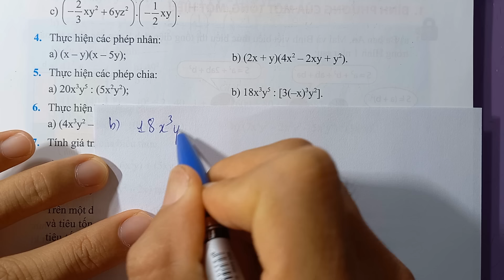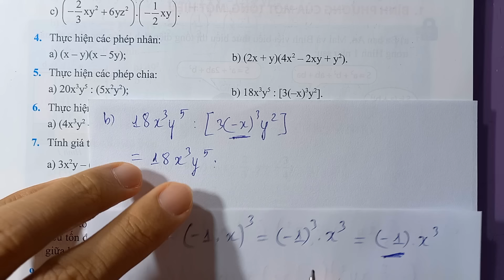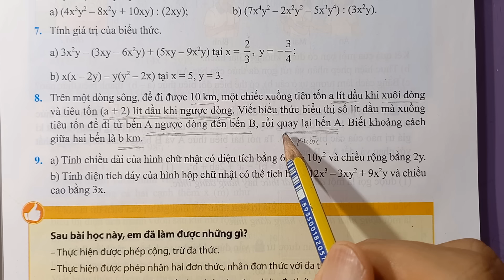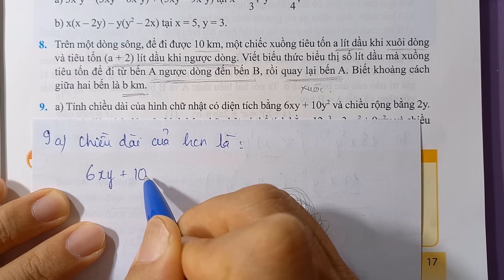Toán lớp 8 | CHÂN TRỜI SÁNG TẠO (trang 17) Bài 2: CÁC PHÉP TOÁN VỚI ĐA THỨC NHIỀU BIẾN (Bài tập)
Sách giáo khoa Toán lớp 8 - CHÂN TRỜI SÁNG TẠO.